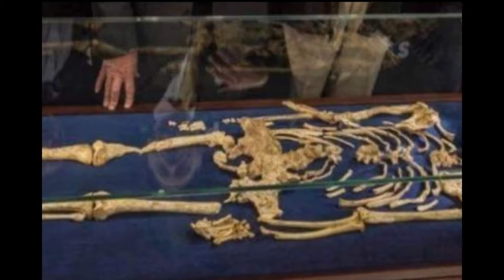រឿងរ៉ាវទាំង៩ដែលធ្វើអោយពិភពលោកភ្ញាក់ផ្អើល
អរគុណសម្រាប់ការទស្សនាវីឌីអូនេះសូមជូនពរអោយអ្នកទាំងអស់គ្នាទទួលបានជោគជ័និងមានសុខភាពល្អនិងទទួលបានចំណេះដឹងកាន់តែច្រើនជាងមុន
សូមអភ័យទោសរាល់កំហុសឆ្គងដោយអចេតនា
អ្វីដែលធ្វើក្នុងវីឌីអួទាំងអស់គឺគ្រាន់តែចង់អោយអ្នកទាំងអស់គ្នារីករាយ និងទទួលបានចំណេះដឹងពីវាតែប៉ុណ្ណោះ